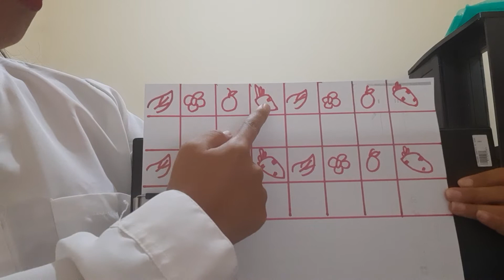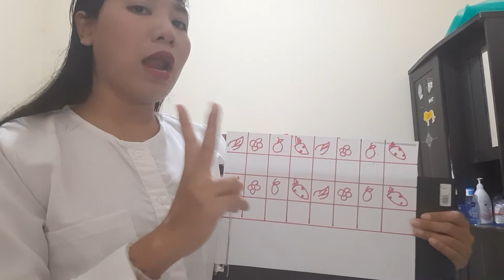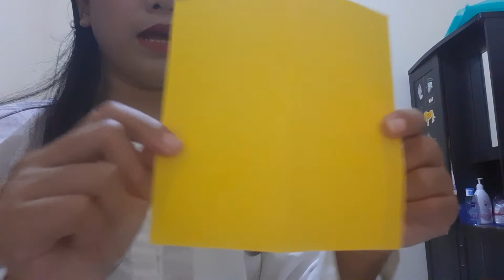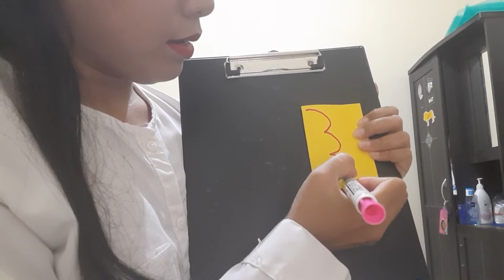Kegiatan TK A PAUD WKS Tema Tanaman (Senin, 9 November 2020)